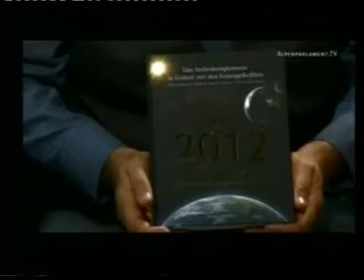Wat komt er na 2012 - 21Hz.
Wat kunnen we na 2012 verwachten?
Verhoging aarde frequentie (spiritueel) naar 21 Hz
Hoe wij mee kunnen werken aan transformatie.
Sturen van licht/liefde naar wereldleiders.
Maar vooral liefde voorzelf.